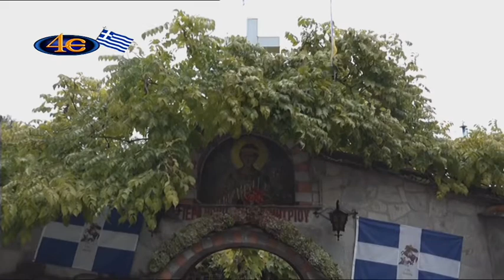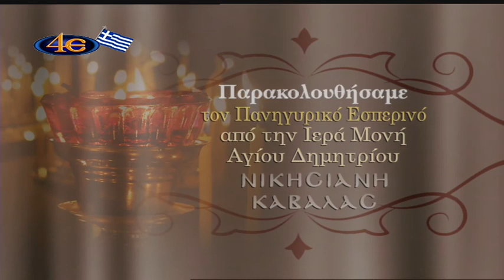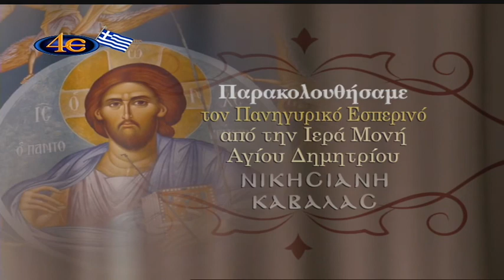Πανηγυρικός Εσπερινός Ι. Μονή Αγ. Δημητρίου Νικήσιανης Καβάλας 25-10-2017